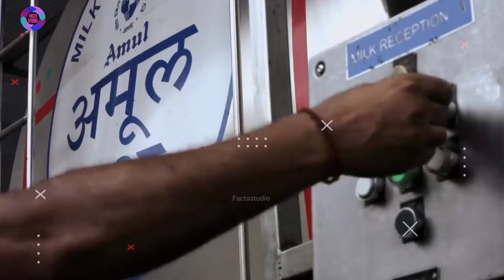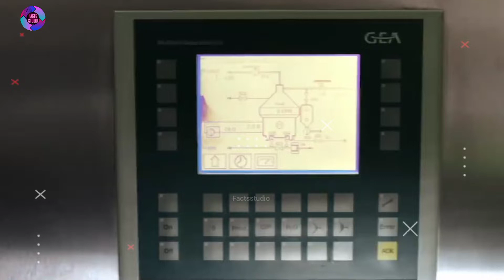देखिए फैक्ट्री में Cheese कैसे बनता है | How it's made cheese | cheese making process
Check ✅ out some more amazing videos 😃👇😃

😲देखिए फिल्मों में Actors 😏 हमें कैसे पागल बनाते हैं

देखिए नकली अंडे कैसे बनते हैं ❓😤😲

लकड़ी से कागज कैसे बनता है 🤨😲

देखिए सिगरेट कैसे बनती है 🤨 🚬❓

देखिए फैक्ट्री में पेंसिल ✏️😃 कैसे बनती है